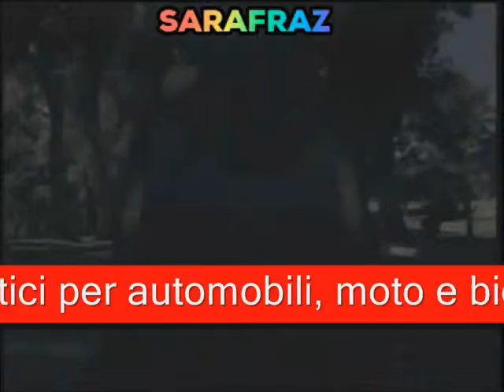SARAFRAZ-Pirelli 14.4.19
CORRIERE SARA
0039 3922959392